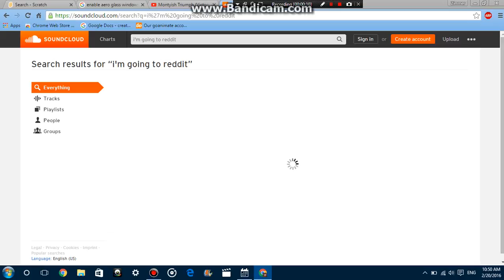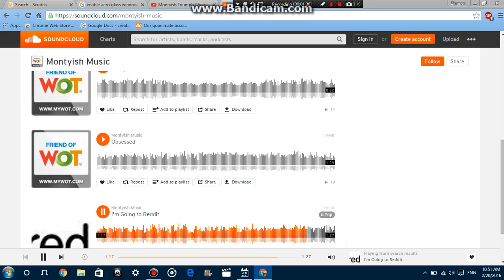I'm Going to Reddit - 1st listen in 1.5+ years